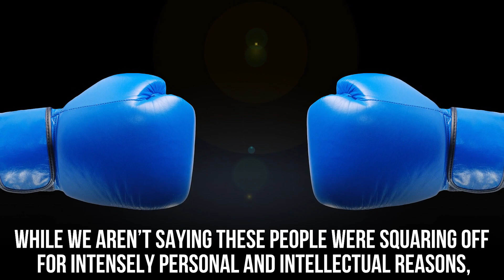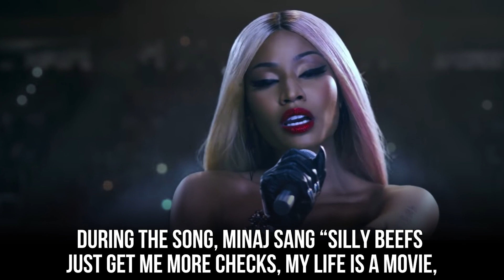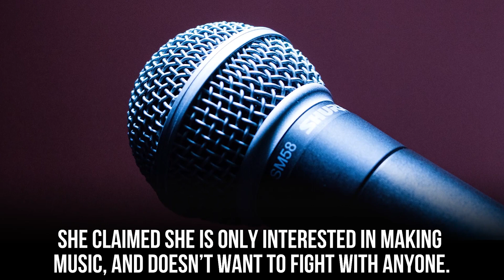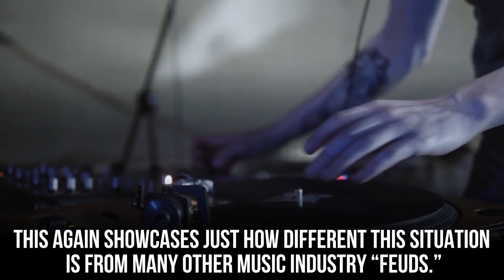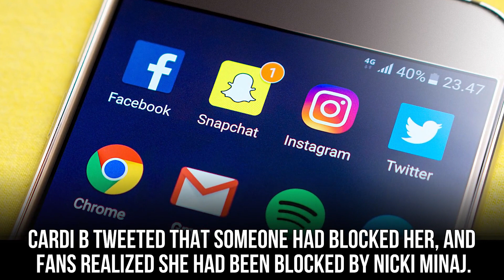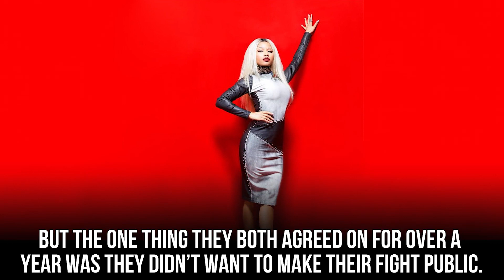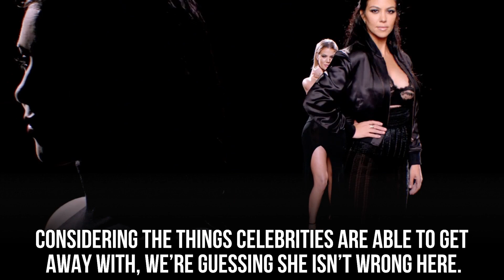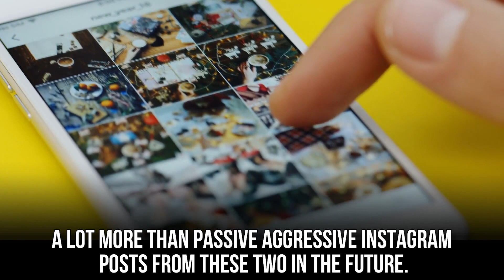A History Of Nicki Minaj And Cardi B's Rivalry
Everything There Is To Know About The Nicki Minaj and Cardi B Feud From The Beginning.

We love hearing the juicy details of a celebrity feud as much as the next person. When it comes to the music game, it seems there are always people trying to get publicity by naming and shaming their fellow celebrities. But when it comes to famous fights, the one between Cardi B and Nicki Minaj stands out for many reasons. Not only are they both huge stars, but they’re not exactly known for their subtly. So the fact that they’ve had this long rivalry that they both refuse to acknowledge has been quite strange. We’ll show you the timeline of this now famous fight, and let you know how it escalated to a physical altercation at a Harper’s Bazaar party during New York Fashion Week. We’ll tell you about every last social media swipe, and every time Nicki Minaj mentioned Offset.